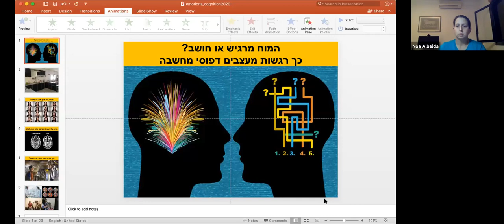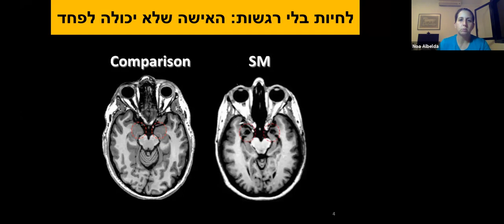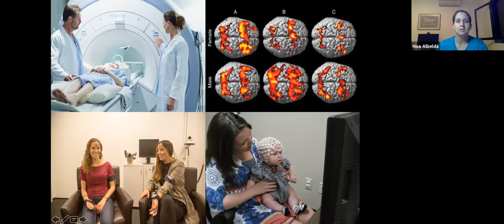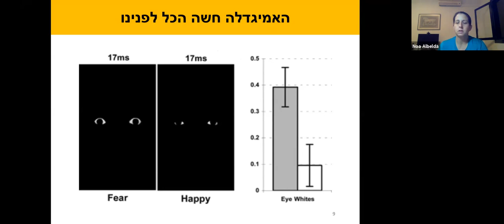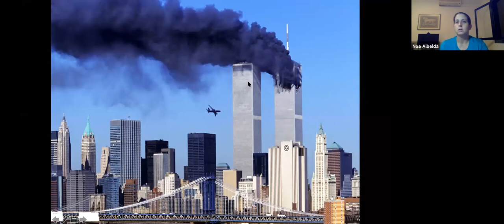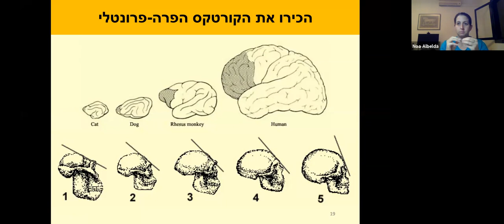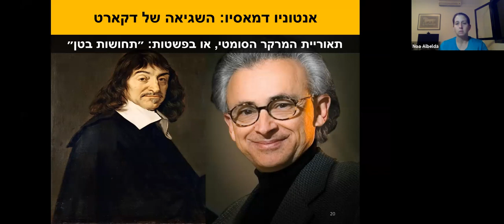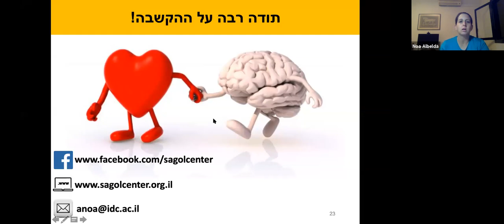מוח חושב - מוח מרגיש: כיצד תהליכים רגשיים משפיעים על דפוסי מחשבה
האם האמונה כי רגשות מפריעים לנו לחשוב בהגיון היא אמונה נכונה או שמדובר במיתוס? מה הקשר בין רגשות לבין תהליכים מחשבתיים כמו למידה, זיכרון, קשב וקבלת החלטות? ד״ר נועה אלבלדה מדברת על המעורבות של תהליכים רגשיים בתהליכים מחשבתיים ועונה על שאלות כמו כיצד חוקרים רגשות בכלים של חקר מוח, מדוע אנו זקוקים לרגשות, איך חיים אנשים שלא מסוגלים להרגיש וכיצד רגשות משפיעים על האופן שבו אנו תופסים את העולם, חושבים ומתנהגים, אפילו בלי שנהיה מודעים לכך. ההרצאה הועברה ביוני 2020 במסגרת שיתוף פעולה עם בית קינן - בית טבע, סביבה וקהילה.